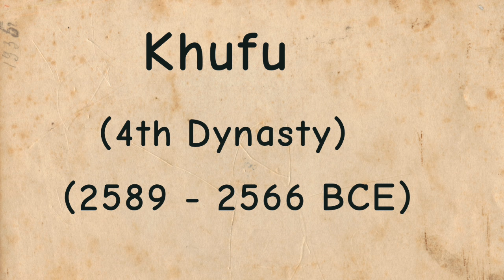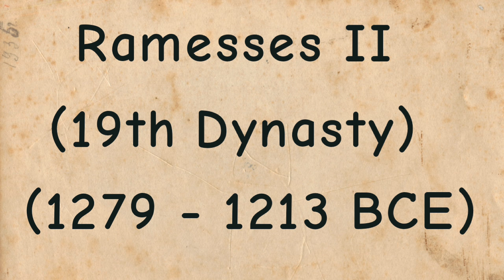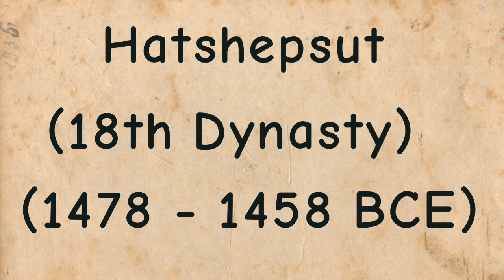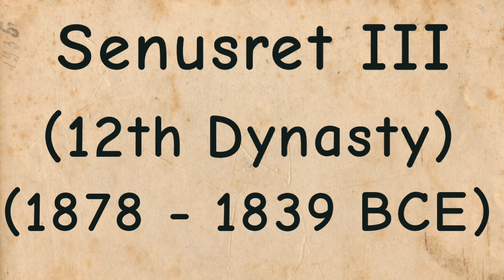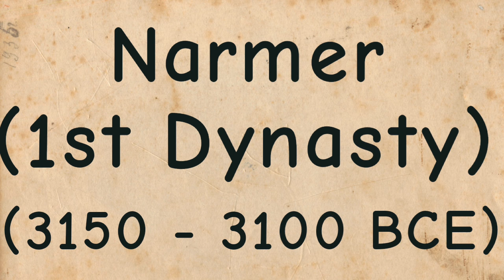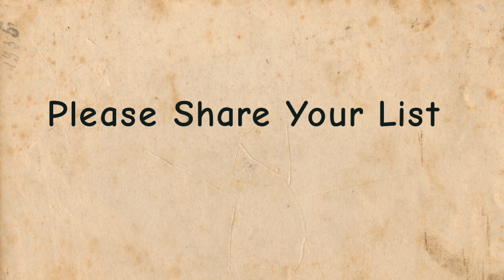Meet the Pharaohs! Top 10 Rulers That Shaped Egypt.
Meet the legendary leaders who shaped Egyptian civilization! This video explores the ten most influential Pharaohs, from powerful warriors to visionary pyramid builders. We'll delve into their fascinating reigns, groundbreaking achievements, and lasting legacies. Discover how these Pharaohs secured Egypt's place as a superpower, fostered artistic innovation, and secured eternal glory.

Image Credit

"File:Statue of a Ptolemaic Queen, perhaps Cleopatra VII MET 89.2.660 EGDP013679.jpg" is marked with CC0 1.0.

"Donation stela Limestone Ptolemaic Period Reign of Cleopatra VII 51-30 BC The queen and king making offerings to the deities Heka and Sakhmet. Based on a study conducted by Dr Jean Yoyotte, the queen has been identified as Cleopatra VII and the king as" by akhenatenator is marked with CC0 1.0.

"Portretten van Cleopatra en Marcus Antonius, RP-P-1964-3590" by Rijksmuseum is marked with CC0 1.0.

Ivory statuette of Khufu from Abydos, 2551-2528 BCE; Egyptian Museum, Cairo (2).jpg
Prof. Mortel

"Great Pyramid (Pyramid of Cheops Khufu), Giza, GG, EGY (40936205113)" by Warren LeMay from Chicago, IL, United States is marked with CC0 1.0.

"Great Pyramid (Pyramid of Cheops/Khufu), Giza, GG, EGY" by w_lemay is marked with CC0 1.0.

"Head of a statuette in limestone of the Pharaoh Akhenaten; the king wears the Blue Crown or 'Khepresh', adorned with a uraeus-cobra. Tell el-Amarna? New Kingdom, Dynasty 18 Amenhotep IV 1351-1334 BC Cat. 1398 Museo Egizio, Turin" by akhenatenator is marked with CC0 1.0.

"Egyptian Statue of Amenhotep III, 18th Dynasty" by Gary Lee Todd, Ph.D. is marked with CC0 1.0.

"Mortuary Temple of Hatshepsut, Luxor, LG, EGY" by w_lemay is marked with CC0 1.0.

"Hatshepsut" by akhenatenator is marked with CC0 1.0.